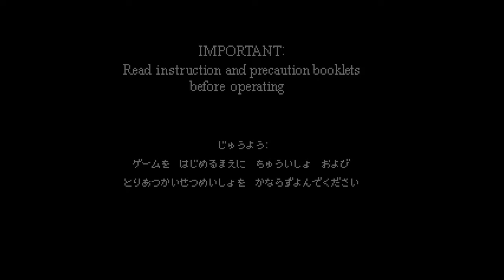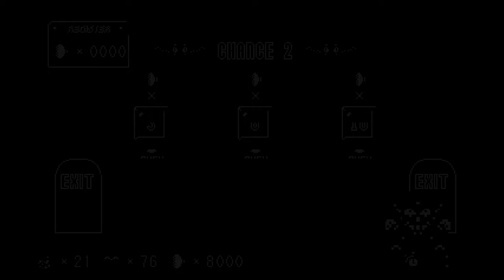TildeShambles - Virtual Boy Wario Land - Part 3